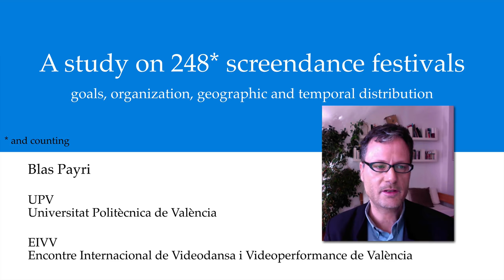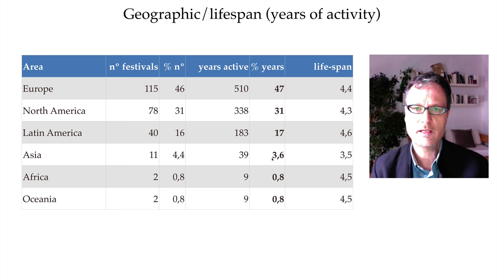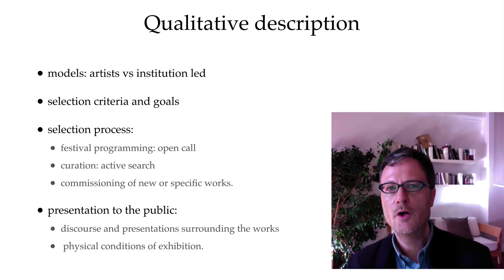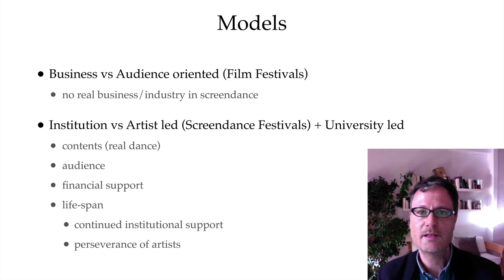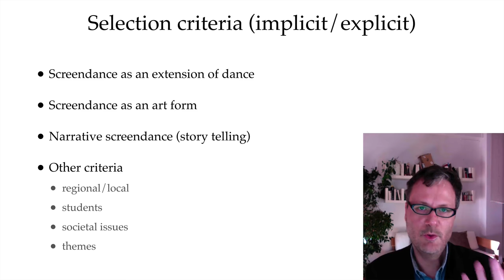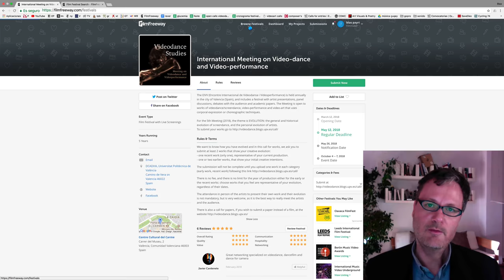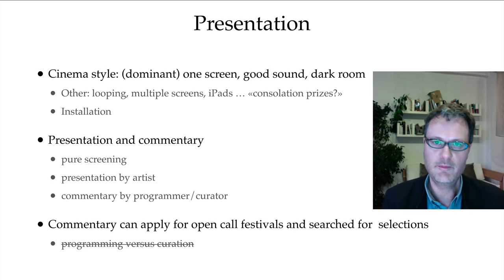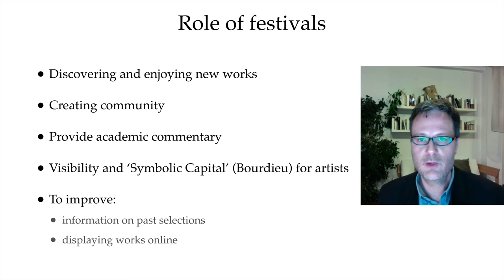presentacion screendance festivals venezia16m